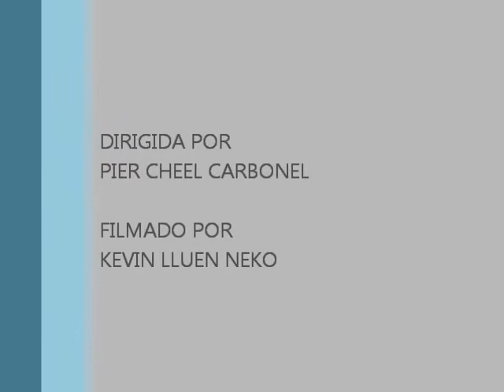CUIDANDO LAS CALLES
UN VÍDEO, ECHO ENTRE AMIGO.
SOLO POR DIVERSIÓN.